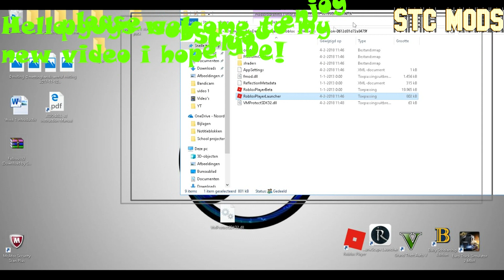New Roblox Jailbreak mod menu / exploit (Chrysploit V2) + Download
We are Stc mods and we have a new start from stcgamevideos to Stc mods. Us moto is we can mod every game if we want! Which game do you like to mod maybe we do it leave it in the commets. We hope to made good content for you guys hope you like it.

 Please subsscribe and give a like that helps alot!

 Video made whit Bandicam, adobe after effects, adobe photoshop, cinema 4D and sony vegas pro 15!

We made the videos in 1080p Full HD!

We do not promote anything. We do not recommend it!

Rights to Roblox for use they game. We don't support modding! Its for your own risk!

Credits:

 rakion99
 Josh()
 Chrysler
 Panders

living or dead is purely coincidental. This is work in progress and subject to change.
Void where prohibited. Some assembly required